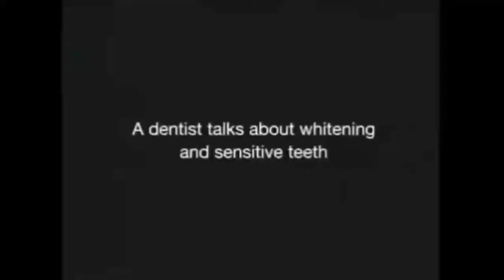Sensodyne Whitening Toothpaste (15 Sec's) TVC 2007